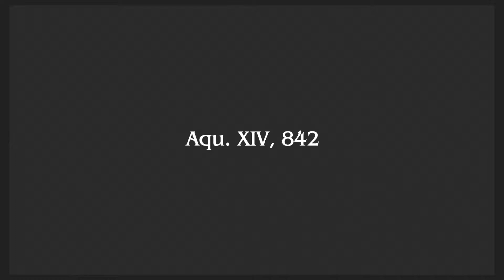Final Fantasy Type 0 HD Chacpter 2 part 1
ok so we hit chapter 2 now game is loads of fun

you can check me out on twitter id you want